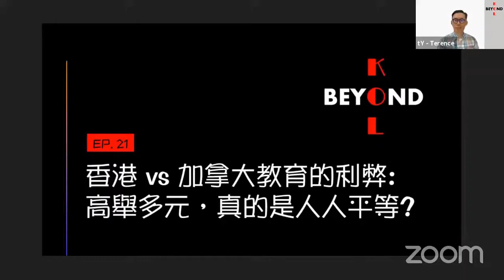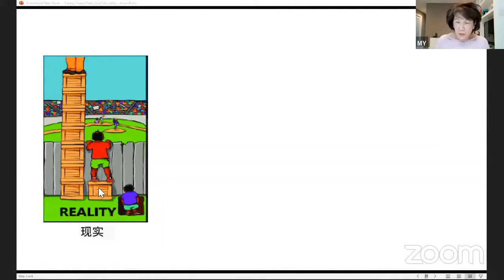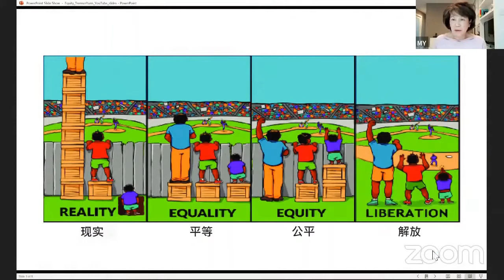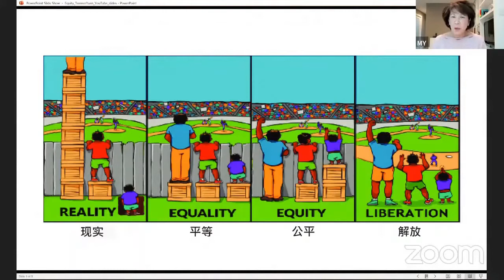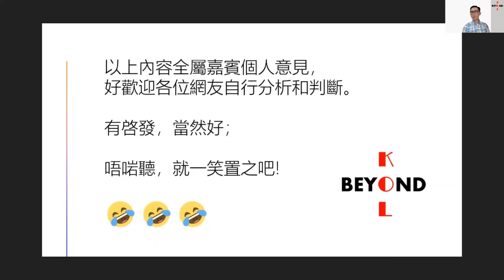【每週專題 EP21】香港教育高舉狀元精英 vs 加拿大注重多元平等：在教育理念中，甚麼是公平教学？在實行上，又是否做得到？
Maria: 不僅是一位母親，子女都在加拿大成長，並且在多倫多教育局從事教育研究多年，對加拿大的教育理念和政策都非常熟悉

Ceci: 在香港土生土長，三十多年前移民加拿大，讀書結婚生小孩，她從一個母親的角度，分享自己孩子在加拿大受教育的親身體驗

《香港 vs 加拿大教育的利弊》整個系列會分為三個分題播出：
EP20 香港填鴨式 vs 加拿大自由發展
EP21 加拿大教育高舉多元文化，人人平等
EP22 華裔移民學生在加拿大面對的獨特處境和挑戰